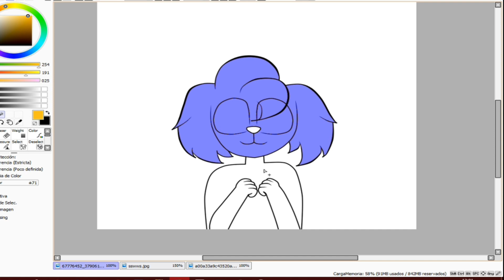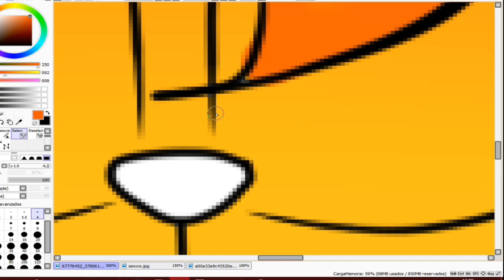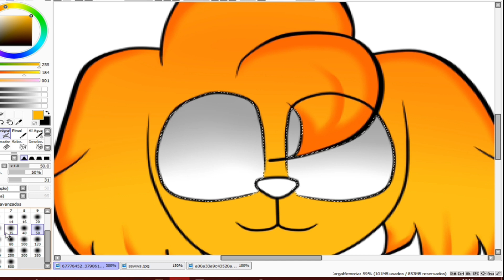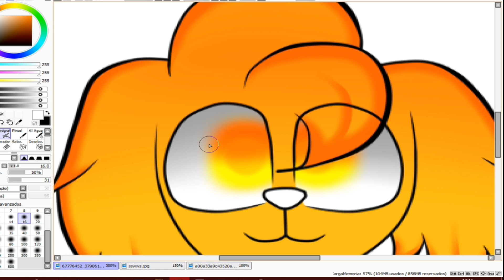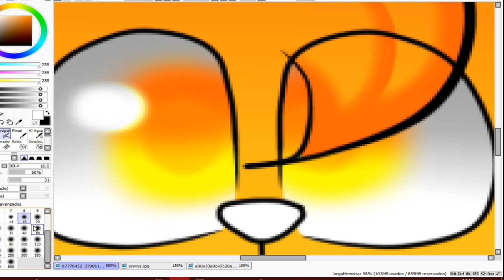MI PRIMER VIDEO!😂😍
No es el mejor vídeo lose pero irán mejorando :3